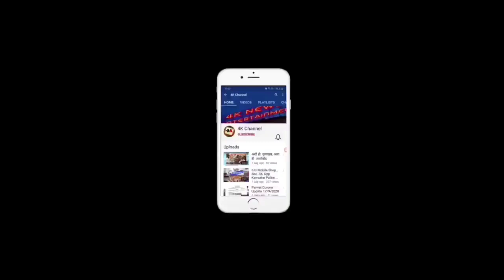खासदार श्री सुनील तटकरे यांचे कामोठेयेथील भाषण panvel kamothe #minister.